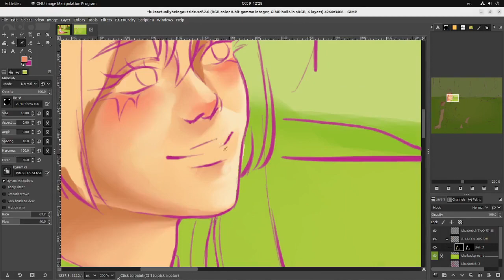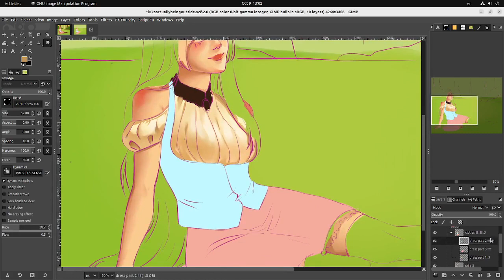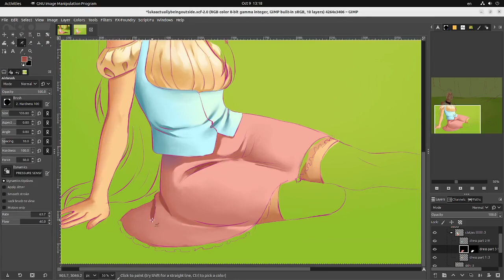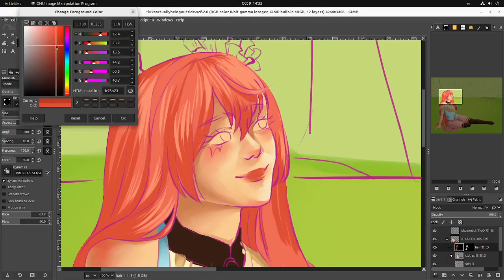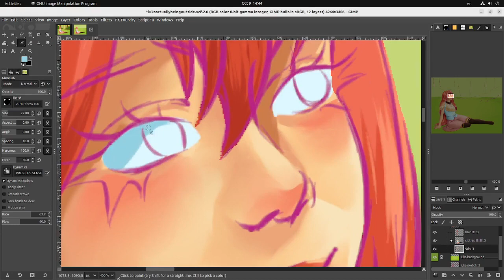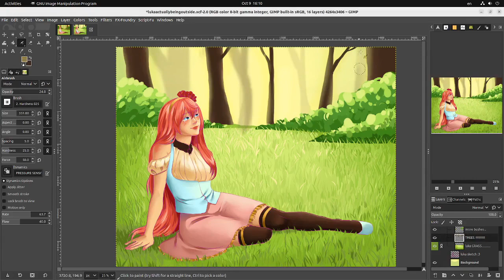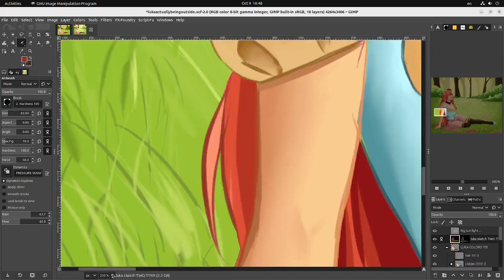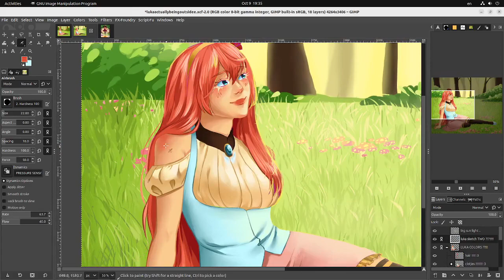Megurine Luka // speedpaint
NOTE : while I was painting I realized that I hadn't been recording the beginning !! I've had a little bit of trouble with obs because I couldn't remember my hotkeys since I hadn't been recording in months so I apologize for the mistake ^_^

I've returned !! And this time I've painted my most favorite vocaloid Megurine Luka :) I feel like out of all the main vocaloids she's kind of underrated . I think it's fair to assume that you'll be seeing her more often ♡

✩ recorded with OBS
✩ edited with ffmpeg
✩ time elapsed : ~ 4 hrs 30 mins